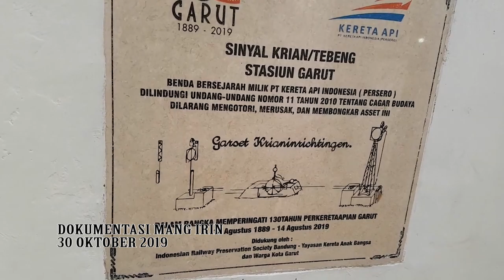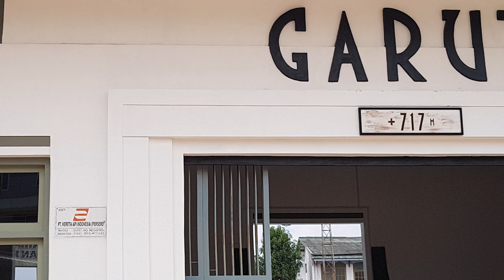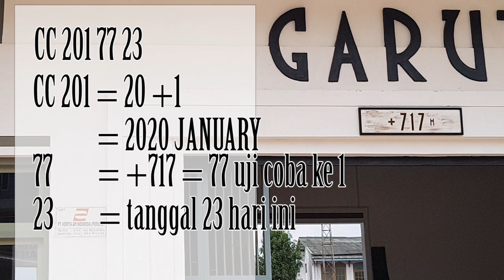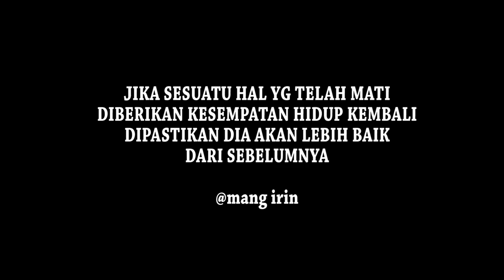FAKTA DIBALIK UJI COBA JALUR CIBATU GARUT 23 january 2020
KAI uji coba jalur kereta Stasiun Cibatu-Garut Kota

Kamis, 23 Januari 2020 19:31 WIB

Petugas uji coba jalur kereta api di Stasiun Garut, Kabupaten Garut, Jawa Barat, Kamis (23/1/2020). ANTARA/Feri Purnama
Nanti akan ada tujuh gerbong dalam satu rangkaian kereta dan pada tahap pertama akan gratis dulu
Garut (ANTARA) - PT Kereta Api Indonesia (Persero) menguji coba jalur kereta api rute Stasiun Cibatu-Garut Kota,  Kabupaten Garut, Jawa Barat, sepanjang 19 km, yang direncanakan mulai beroperasi melayani penumpang pada Februari 2020.

"Akhir (Januari) atau awal Februari sudah launching, untuk operasional sudah bisa dilakukan," kata Executive Vice President KAI Daop 2 Bandung Fredi Firmansyah saat pelaksanaan uji coba jalur rel Stasiun Cibatu-Garut Kota di Garut, Jabar, Kamis.

Baca juga: PT KAI akan operasikan kereta ekonomi untuk Stasiun Garut-Cibatu

Ia menuturkan jalur rel kereta api dari Kecamatan Cibatu sampai Garut Kota sudah tersambung dan siap digunakan, sedangkan fasilitas lainnya seperti bangunan dilakukan secara bertahap.

"Untuk bangunan nanti menyusul," katanya.

Ia menyampaikan jajarannya telah melakukan uji coba rel kereta api lokomotif dan hasilnya berjalan lancar, untuk selanjutnya dilakukan evaluasi.

Menurut dia, hasil uji coba itu tentu ada tahapan perbaikan hingga akhirnya dipastikan layak dilintasi rangkaian kereta api komersial.

"Rel sudah tersambung tinggal kita melakukan perbaikan-perbaikan," katanya.

Ia menambahkan KAI akan mengoperasikan kereta api kelas ekonomi dengan kapasitas setiap gerbong 100 orang.

Untuk tahap pertama, KAI akan menggratiskan tiket penumpang jurusan Stasiun Cibatu-Garut Kota.

"Nanti akan ada tujuh gerbong dalam satu rangkaian kereta dan pada tahap pertama akan gratis dulu," katanya.

Sejumlah warga Garut menyaksikan uji coba rel kereta tersebut. Mereka  berkerumun di sekitar jalur dan menyambut gembira kedatangan lokomotif kereta api.

Salah satunya Asep Sudrajat (46) warga Guntur, Kecamatan Garut Kota, mengaku senang jalur kereta api kembali aktif.

Ia mengaku pernah menyaksikan kereta api pada 1982 yang beroperasi melayani angkutan penumpang jurusan Stasiun Cikajang-Garut dan Cibatu.

"Ini sejarah, saya kira Si Gomar (kereta zaman dulu) tidak akan kembali, tapi sekarang ada kereta lagi ke Garut," katanya.

Baca juga: Reaktivasi jalur Stasiun Garut-Cikajang masuk tahap dua

Pewarta: Feri Purnama
Editor: Kelik Dewanto